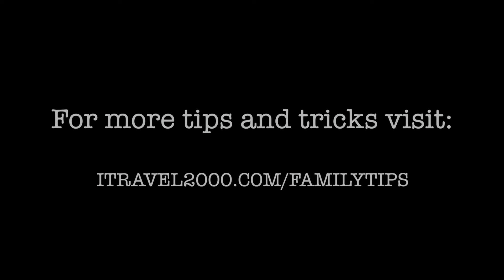Mom Mondays - Exploring the Riviera Maya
While our Mom Experts Social Common were down in Riviera Maya, Mexico, we wanted them to discover first-hand a big part of what makes a vacation here so amazing: the local scenery, nature and culture! The best way to do that? On an excursion! So we sent them on a few… and they filmed it!